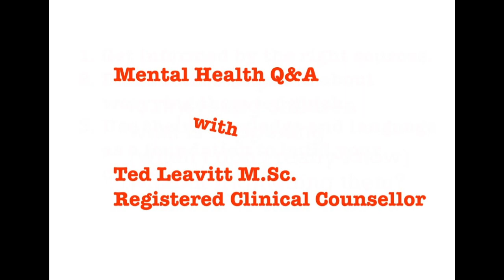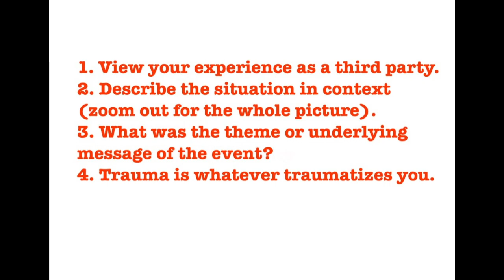How do I know if it's trauma or if I'm just being too sensitive?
Facebook Live Mental Health Q&A with Ted Leavitt RCC